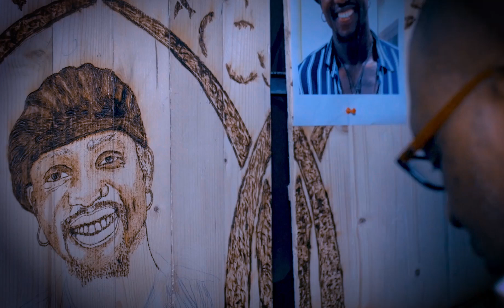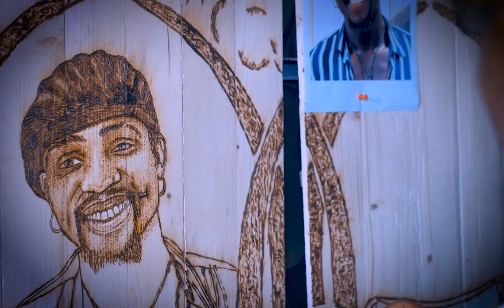Day 13 GUINNESS RECORD ATTEMPT (FIRE AND WOOD)